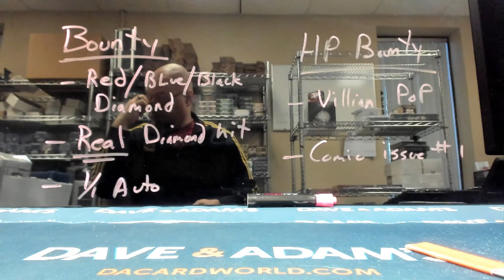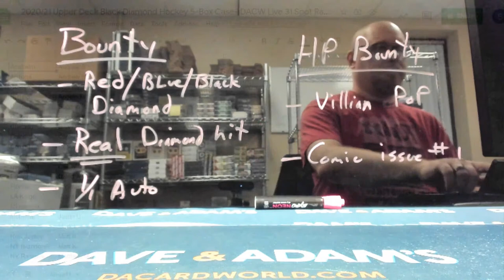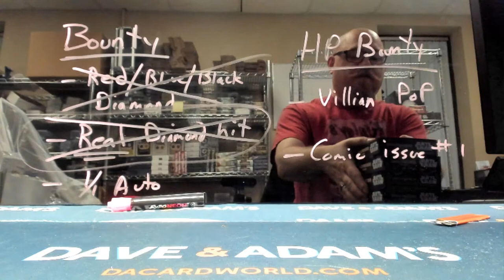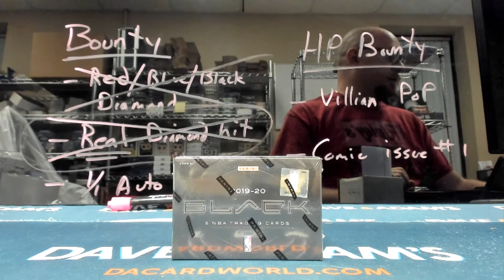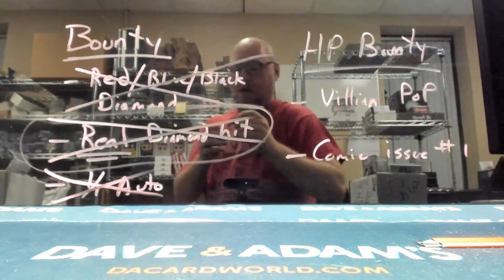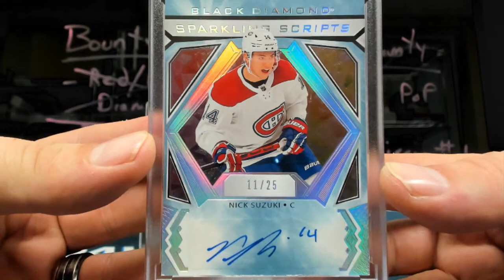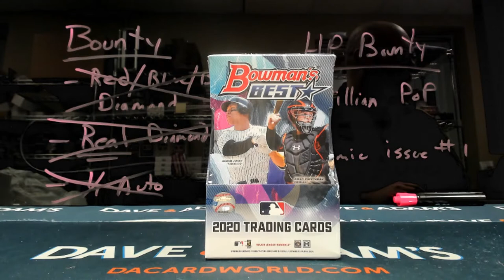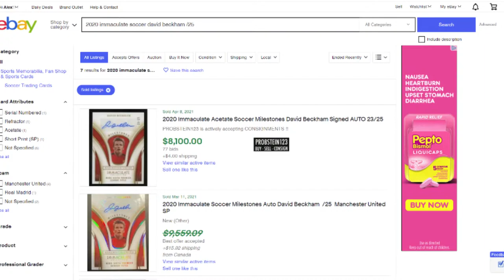DACW Live Breaks: Late Nights with DC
Dave & Adam's Breaking division presents - DACW Live: Late Nights with DC!

Join us in this live-streamed Late Night production with DC breaking into the best items Dave & Adam's has to offer!
From personal breaks to group breaks, DACW Live has it all! We break into Sports Cards & Memorabilia, Comics, Pokemon, Magic, Hit Parade & more!

If you would like to get in on the action, click the following links to place your order!
-Personal
NOTE: For Personal Breaks: To make sure that your order is opened live on the stream, you need to choose the break live button on the item & not the add to cart button!

Stream's Big Highlights:
0:00 DACW Live: Late Nights with DC
03:14:12 2019/20 Upper Deck The Cup Hockey Hit #1!
03:20:53 2019/20 Upper Deck The Cup Hockey Hit #2!
05:54:36 2020 Panini Immaculate Soccer Hit! Last Break Magic!